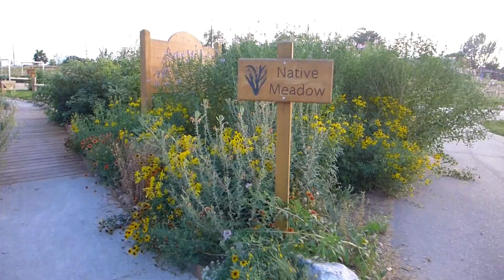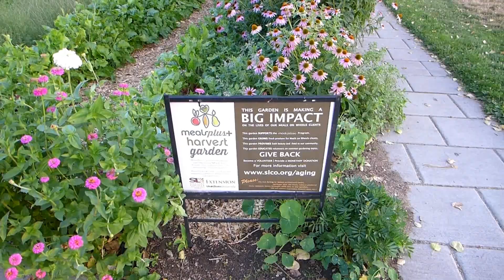США. Юта. Отвечаю на вопросы.Органика, Права, Продукты для вегетарианцев в Америке.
Прогулка отвечаю на некоторые вопросы подписщиков. водительские права в Юте, Вегетарианство, органика в Америке.

- Цены, обзор товаров в магазине Walmart.